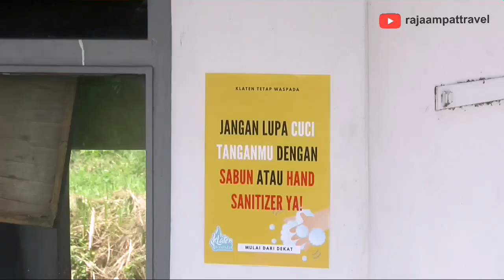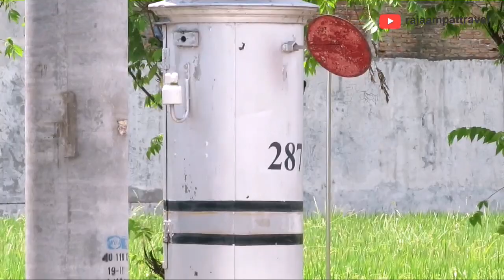Nonton Kereta di Jpl 287 Pengkol, Klaten. Sudah Banyak Tiang LAA.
Menjemput Istri Ngantor sekalian mampir hunting kereta api di jpl 287 pengkol. seperti apa keseruannya?